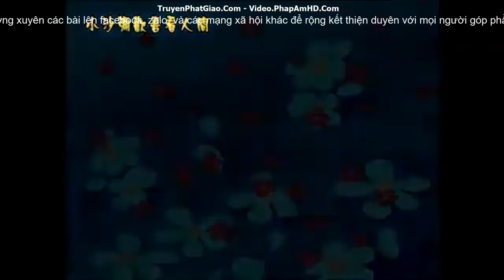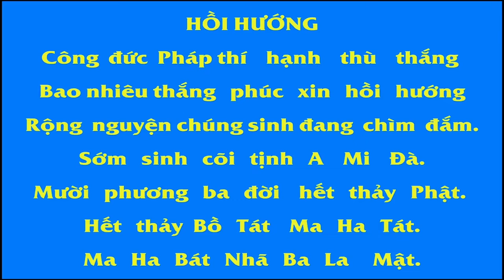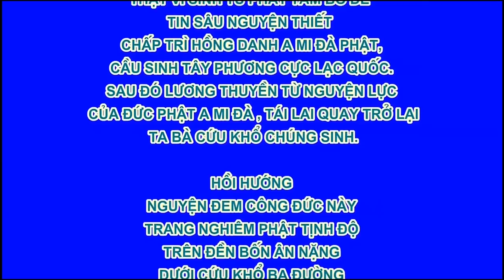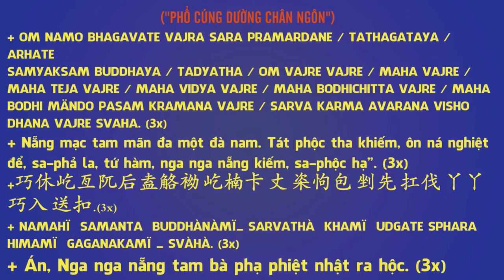Chú Sa Di Hoan Hỷ Nhìn Cuộc Đời 7/100, Ai Hơn Ai, Phim Hoạt Hình Phật Giáo Rất Hay